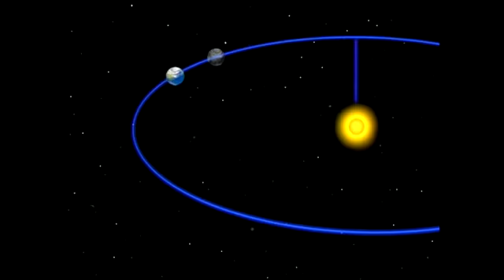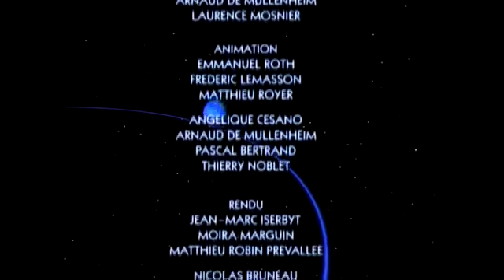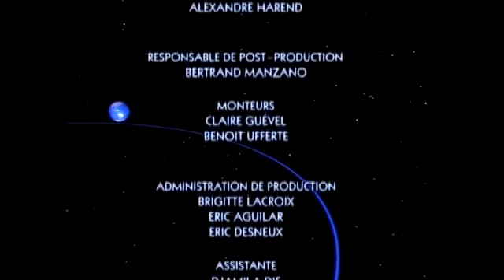ESPAÇONAVE TERRA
Semana 33 - Estrelas cadentes: A frente da Terra

Espaçonave Terra (Tous Sur Orbite!, no original francês) é uma série de televisão produzida na França e exibida originalmente do dia 6 de janeiro de 1996 a 28 de dezembro de 1996, cuja proposta é de, através de animação computadorizada, acompanhar a trajetória do planeta Terra durante uma translação ao longo das 52 semanas de um ano terrestre. No Brasil, a série foi exibida no final dos anos 1990 pela TVE Brasil e posteriormente pela TV Escola. Em 2004, a série foi lançada em DVD atualizados, na França. A música de abertura e encerramento é um dos aspectos mais marcantes da série francesa. Embora possa lembrar o tema da peça "O Lago dos Cisnes”, do russo Tchaikovsky, trata-se de uma composição original específica para a série, de Marc Hillman e Bruno Alexiu.

A Série

A proposta desta série, realizada em animação computadorizada, é acompanhar a trajetória do planeta Terra durante uma translação completa, ou seja, um ano. Relacionando movimentos celestes com o nosso dia-a-dia, como por exemplo, a relação da luz solar com as estações do ano e a relação das fases da lua com o fenômeno das marés, calendário Juliano e Gregoriano, ano bissexto, etc.

Com observações referentes ao ano de 1997, cada programa é dividido em quatro capítulos correspondentes às quatro estações do ano e depois eles mesmos divididos; 52 episódios no total, como as 52 semanas do nosso calendário gregoriano.

Cada episódio começa da mesma maneira: o locutor (que, na dublagem em português recebeu a voz de Garcia Júnior) diz "Todos a bordo, boa viagem!", e ele apresenta a posição da Terra em sua órbita representada por uma curva azul. Todo o programa é ilustrado com imagens geradas por computador para explicar às crianças e neófitos a simples complexidade do sistema solar. O espectador então se torna facilmente consciente de fenômenos como o que é um eclipse solar , uma aurora boreal ou de onde vêm os cometas .

É importante ressaltar que, como o programa é Europeu, algumas demonstrações exibidas são observáveis apenas no hemisfério norte.